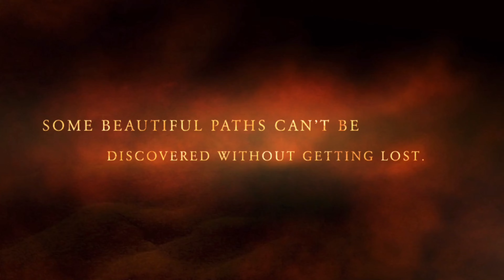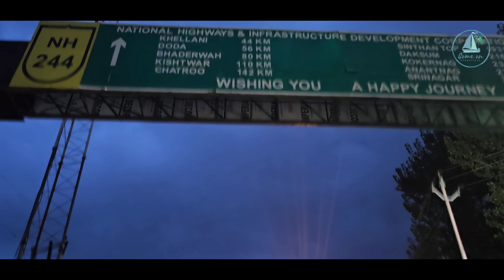Machail Jate Hua Kya hua Mera Sath 😳